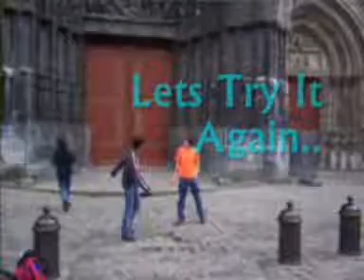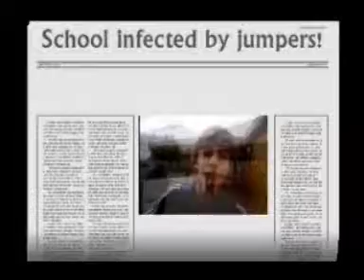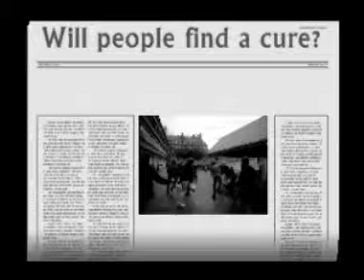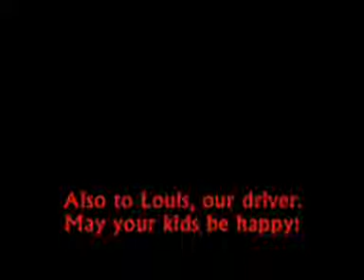Normandië-Bretagne Jumping Part 2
Kick it!